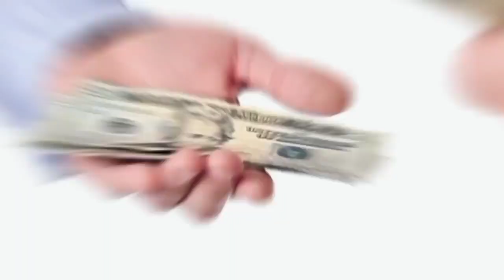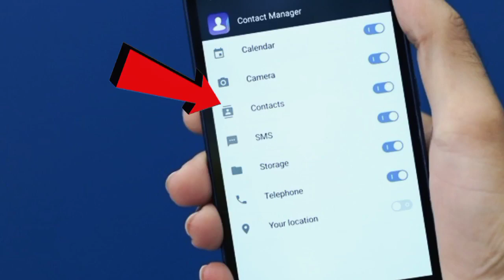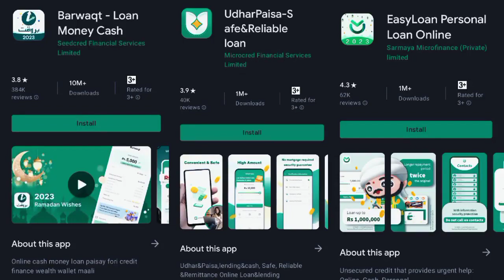Loan Mobile Apps I Information about Fake Apps I Barwaqt, easy Loan, Pk Loan I Scams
Here is information regarding all mobile loan applications. How to get your information about contacts, personal photos and other information about you. In this video tell you, how to have safe from fake or fraud mobile applications.
Stay alert and protect yourself from loan scams! Valuable insights on how to avoid falling into the traps of loan app scams. Don't miss out on this important information!

If you're struggling with suicidal thoughts or any other issues, please remember that you are not alone. Before taking any action that you may regret, please reach out for help. Your life is valuable and there is hope for a brighter future.